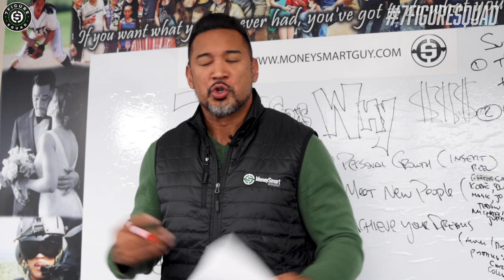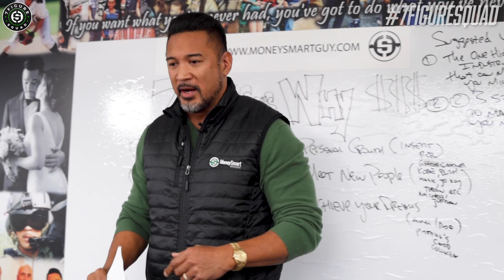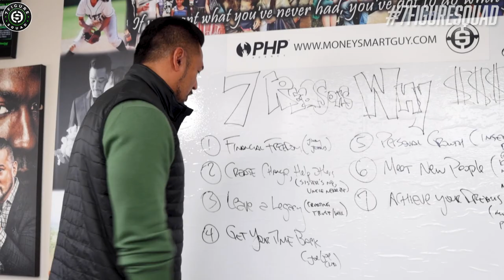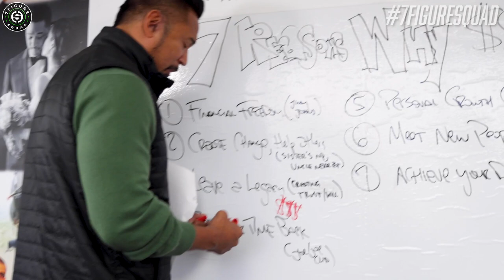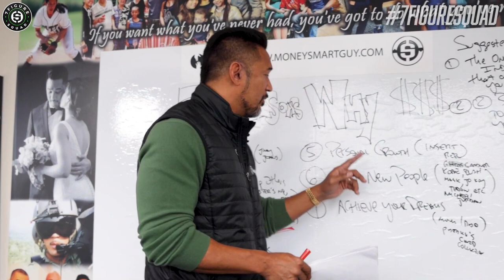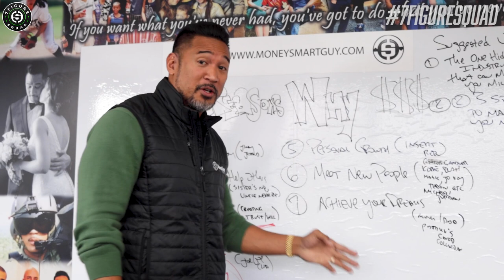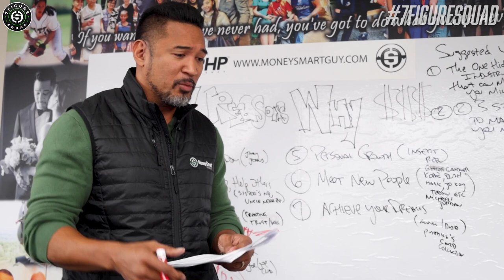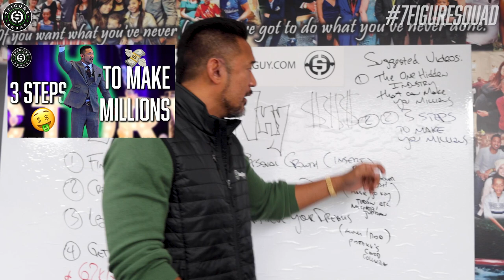7 Reasons Why YOU MUST Become A MILLIONAIRE!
In this episode I break down WHY you must become a millionaire and how important it is for the future of your family.